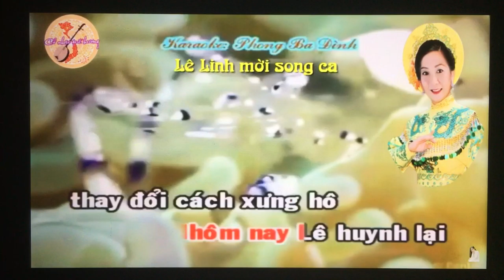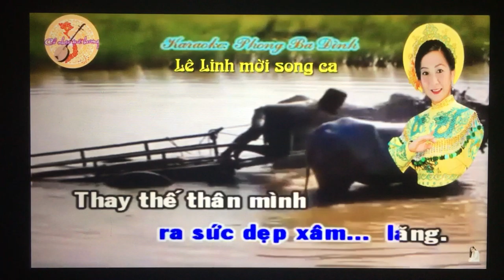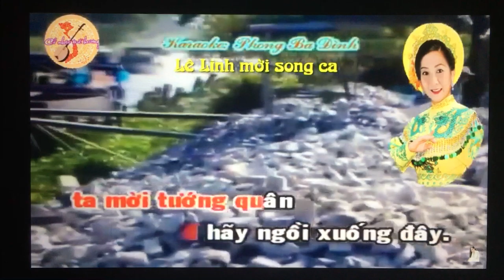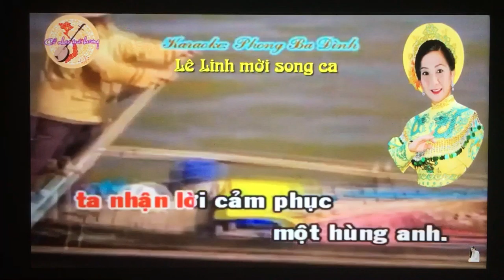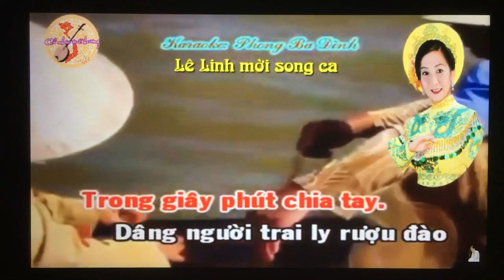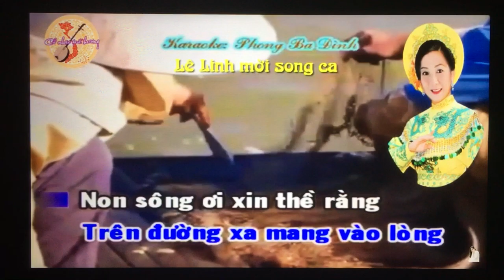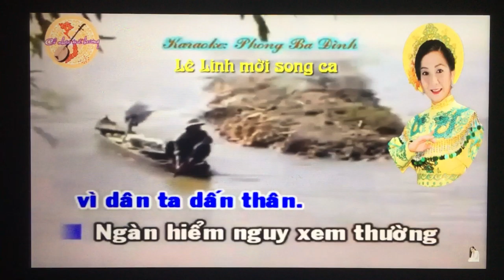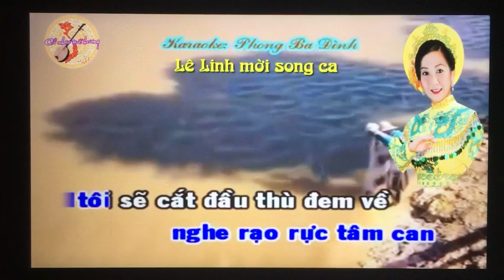Nhi Tau/Linh Le. Td. Nhuy Kieu Tuong Quan